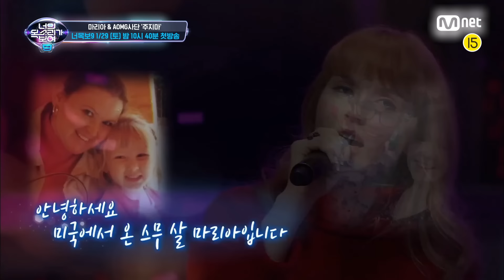[너목보9] 너목보 ALL 시즌 조회수 TOP 9 무대 모아보기 | 1/29 (토) 첫방송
‹너의 목소리가 보여› ALL 시즌 조회수 TOP 9 무대 모아보기!
과연 가장 많은 사랑을 받은 미스터리 싱어의 무대는?🏆

너목보 ALL 시즌 화제 무대로 ‹너목보9› 예습하기📝

00:03 TOP 9 김민규 '그대를 사랑하는 10가지 이유'
02:49 TOP 8 지동국 '눈 떠보니 이별이더라'
06:31 TOP 7 윤대웅 'Get Lucky'
11:37 TOP 6 구슬이 & 여나임 & 김정연 '이 사랑'
14:02 TOP 5 장보람 '좋아'
18:15 TOP 4 마리아 & AOMG사단 '주지마'
21:52 TOP 3 최준섭 '살다가'
24:51 TOP 2 최준섭 & 존박 '네 생각'
28:03 TOP 1 방현아 & 걸스데이 민아 ′Something′

 1월 29일 (토) 밤 10시 40분 첫방송
‹너목보9›와 함께 Have a 9ood Time!